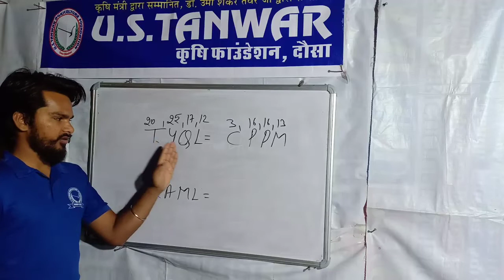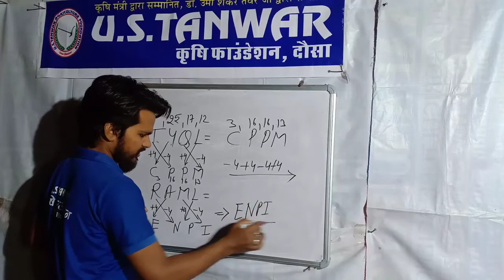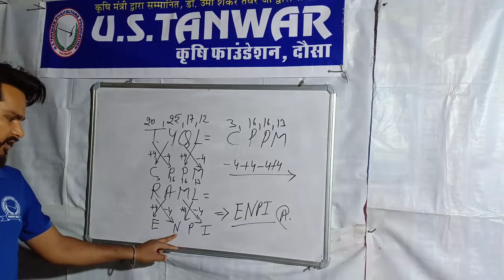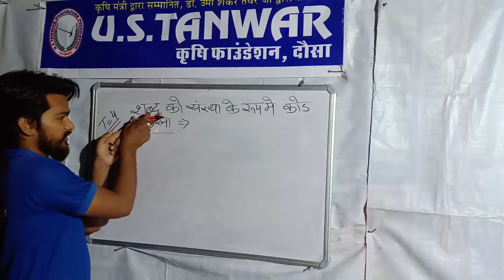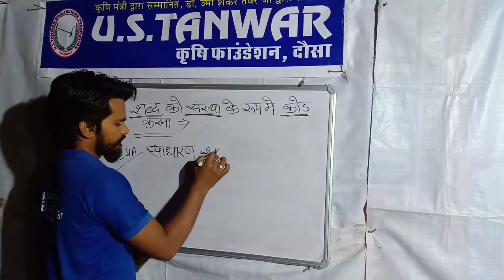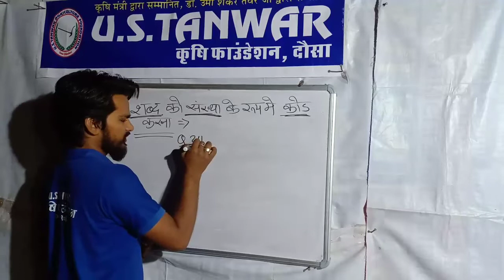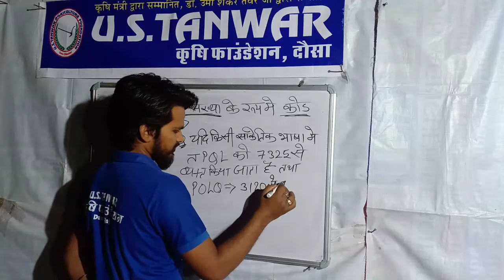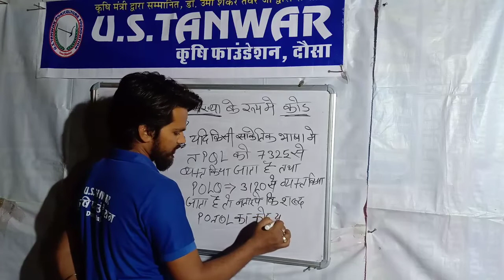U. S. TANWAR क़ृषि फाउंडेशन, दौसा [Special BHU] DAY-5 part-1 JET, BHU, ICAR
JET, BHU, ICAR